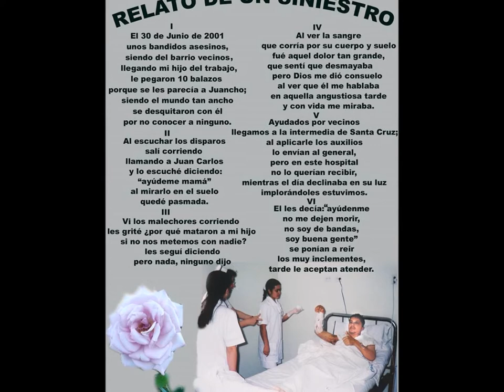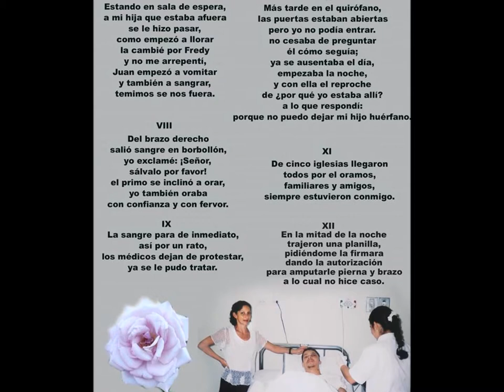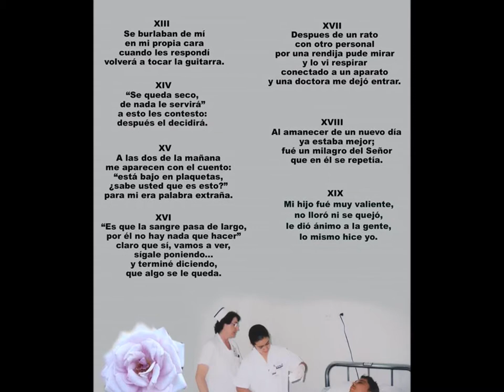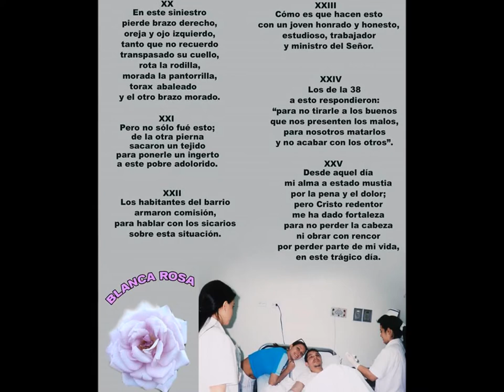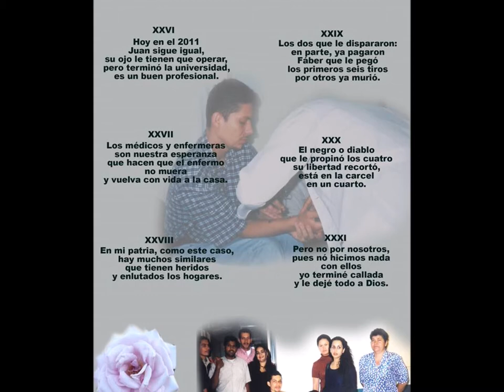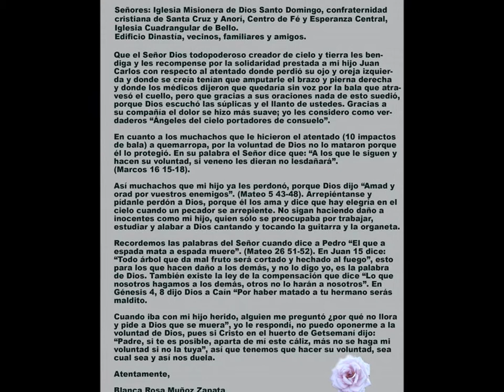RELATO DE UN SINIESTRO